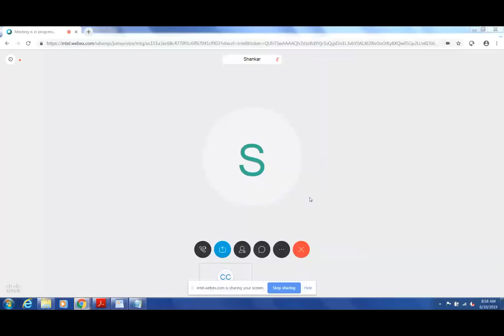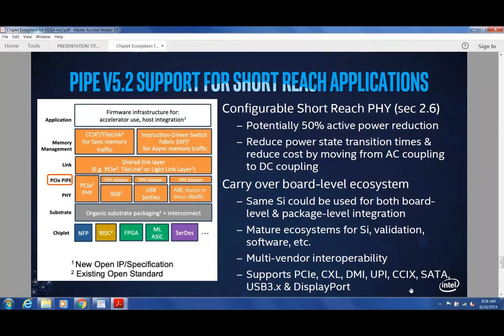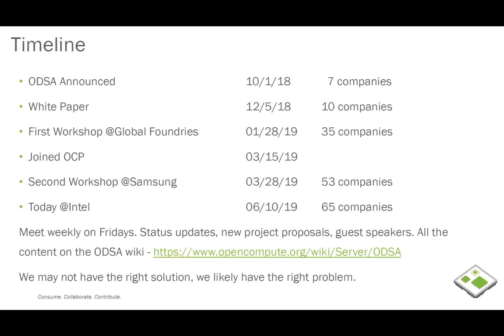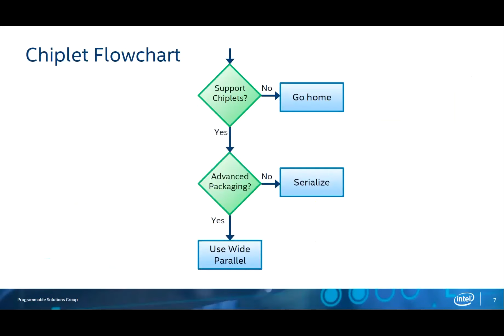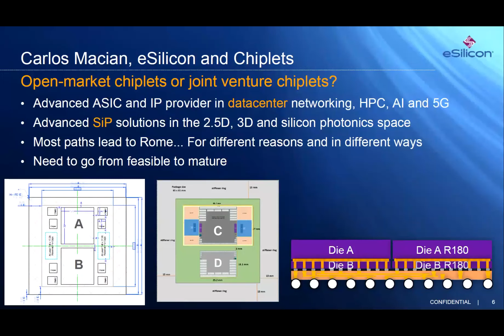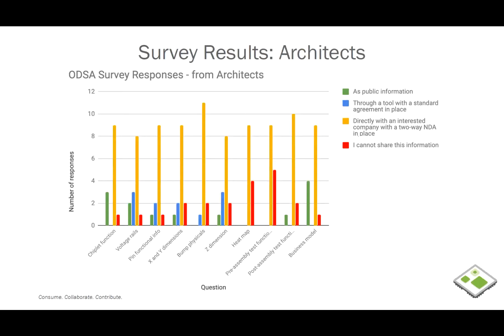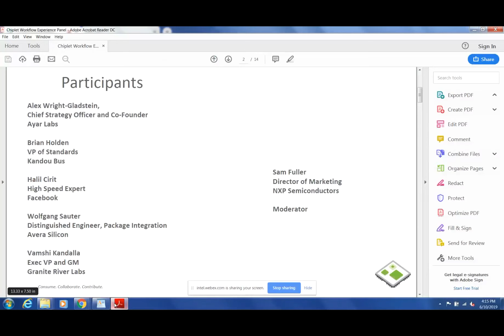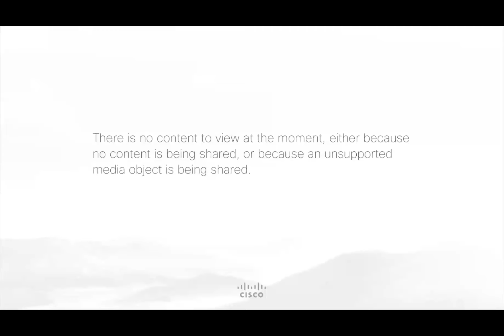OCP ODSA Subproject Workshop - hosted by Intel: June 10th, 2019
Agenda:
- Welcome/Logistics: Bapi Vinnakota/Amish Mishra, Netronome/Intel
- Intel Welcome: Ahmad Zaidi, Intel
- The Path to a Chiplet Ecosystem: Ramune Nagisetti and Ravi Mahajan, Intel
- Virtual Chiplet Platform: Animish Mishra/Robbie Adler, Intel
- ODSA Technical Intro: Bapi Vinnakota, Netronome
- PHY Review/BoM Interface Update: Ramin Farjadrad/Mark Kuemerle, Aquantia/Avera Semi
- AIB/Link Layer/Call to Action: David Kehlet, Intel
- Advanced Packaging for Chiplets: Surya Bhattacharya, IME Singapore
- Chiplet Design Experience: Panel, Intel/AMD/Cisco/eSilicon/Xilinx
- CDX - Chiplet Design Exchange: Jawad Nasrullah/Alex, zGlue/Ayar Labs
Chiplet Microassembly Printer & Microsprings: Eugene Chow, Xerox PARC
- POC Update: JP/Quinn/Manish/Jawad/Mark, Cisco/Achronix/Samtec/zGlue
- Chiplet Workflow Experience: Panel, NXP/Avera Semi/Ayar Labs/Facebook/ Granite RIver Labs/Kandou